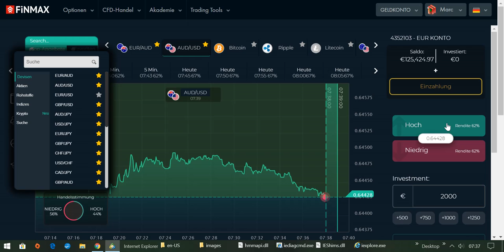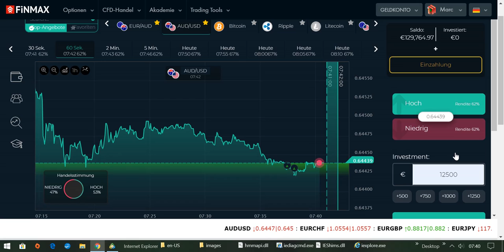International BO & CFD/FX Trading Academy - Welcher Broker ist seriös?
Mein Name ist Marc Lindner. Ich bin seit vielen Jahren erfolgreicher Trader in den Bereichen Binäre Optionen und CfD/Forex. Ich habe es mir zur Aufgabe gemacht, andere Menschen aus dem Job-Hamsterrad zu befreien. Aus diesem Grund, um mein Wissen weiterzugeben, coache ich Dich, damit Du auch deine persönliche Freiheit erreichst. Profitiere von meiner langjährigen Erfahrung als Daytrader und buche mein Privat-Coaching. Das Privat-Coaching ist in deutscher oder englischer Sprache möglich. Ich wünsche Dir viel Erfolg.